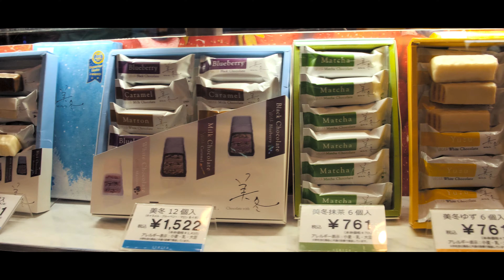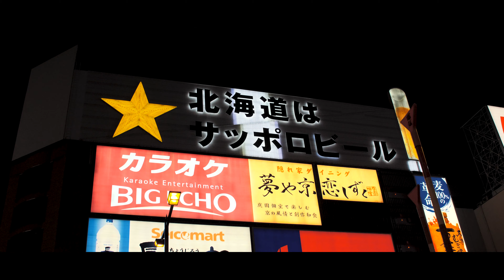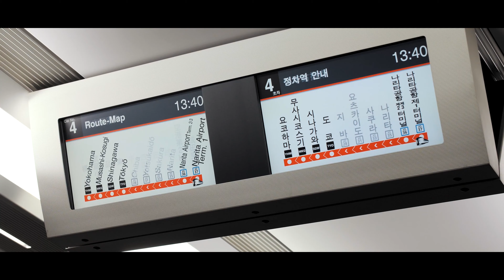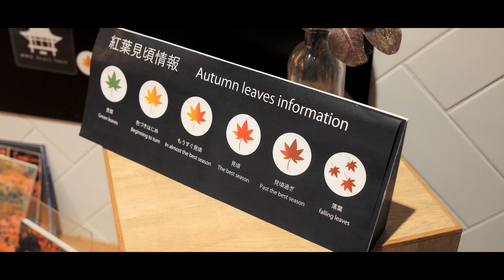My First Vlog 🌸 Japan 4K (pt. 3)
My recent trip to Japan part 3, where we went to Hokkaido ,and Kyoto